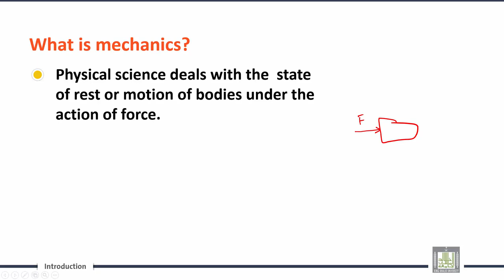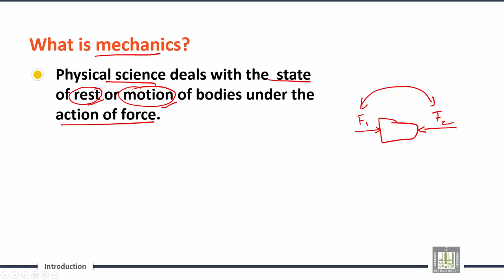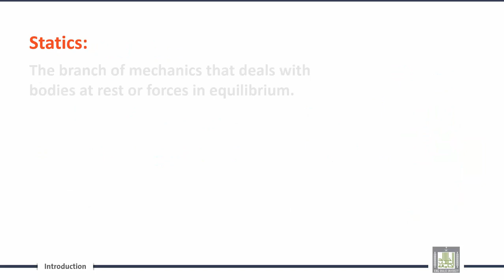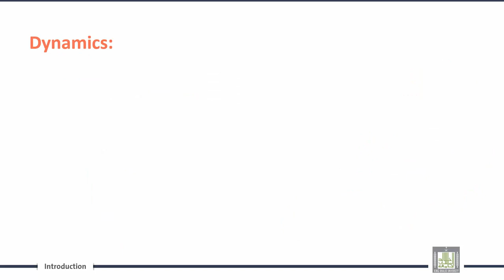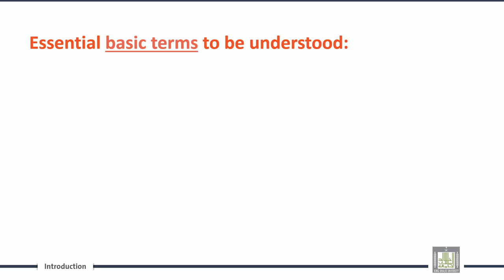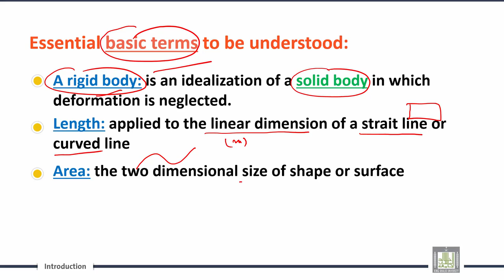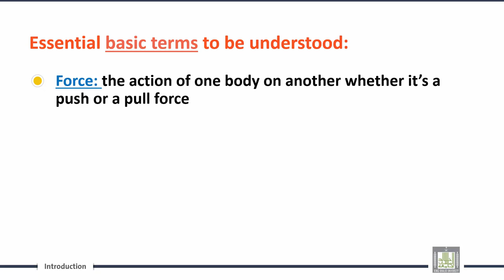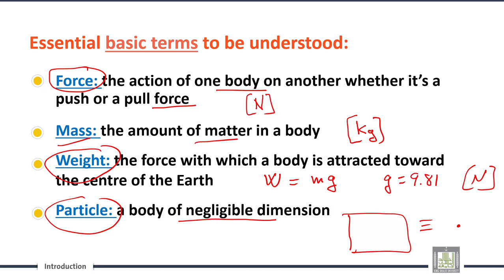Engineering Mechanics | C1-L1 | Essential basic terms general principles - Force and Force Vectors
الوحدة 1 : Introduction to Mechanics
الدرس 1 : Essential basic terms  general principles - Force and Force Vectors
Introduction
Essential basic terms to be understood